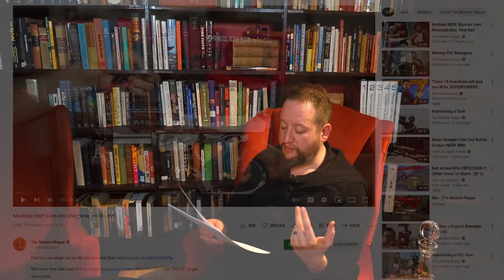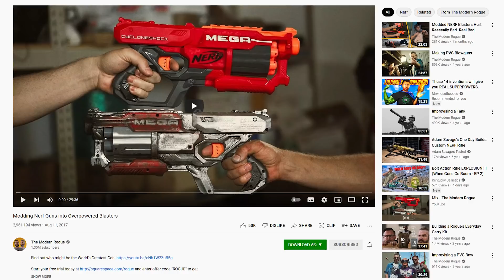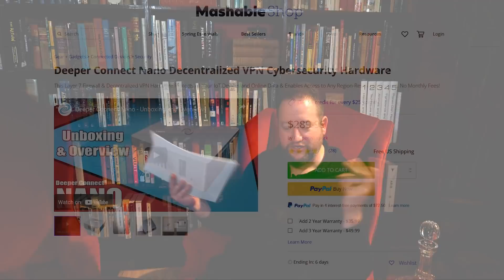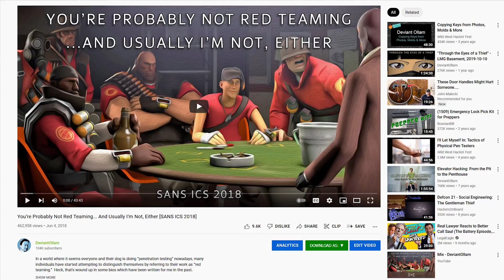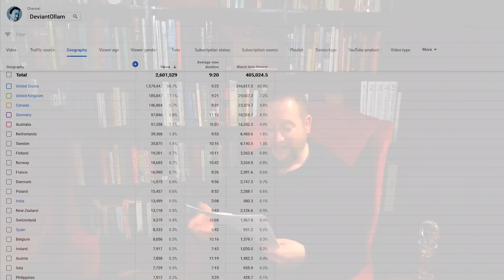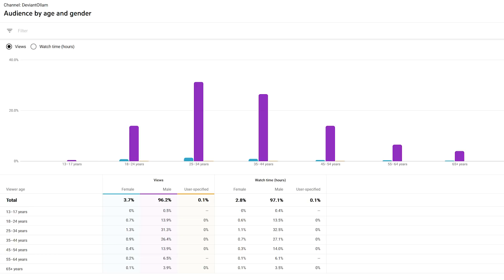Q&A #06, part 2/3 - Bad Questions, Snake Oil, and How Things Have Changed for Me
00:18 Caesar Not Rex - What are some funny or interesting examples of bad questions that you received?

05:00 Aleksander R. - Liverstrong bracelets

07:27 Brian K - Is my hobby a form of hacking and are the skills practical/useful outside of the hobby?

09:56 Sisyphus - Is this internet VPN device snake oil, or is it too good to be true?

12:30 Bram R - Have you ever jobs in Europe, and if so, what’s different from the USA?

15:08 Adam M - How do you get good clean cuts with the Lishi Nippers and Red Team Tools Spacer Guides?

17:14 Downward Machine - Are there plans for other Lishi Nipper Spacer Guides?

21:02 S.S. - Cool ideas for someone who just got a 3D printer?

22:32 Rav - What is a skill set lacking in most physical pen-test teams/operations?

24:22 Ethan E - Do you get recognized more in the street? -and- What are your channel metrics like now that you are a larger channel than before?

DeeperConnect "Nano" VPN Hardware...